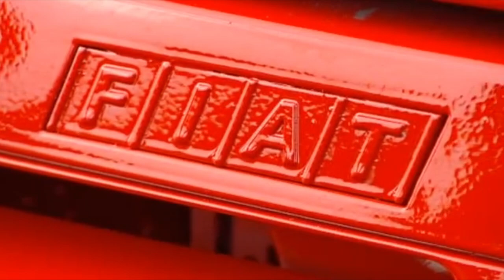Top Gear Limousine Challenge (S9E6) 7